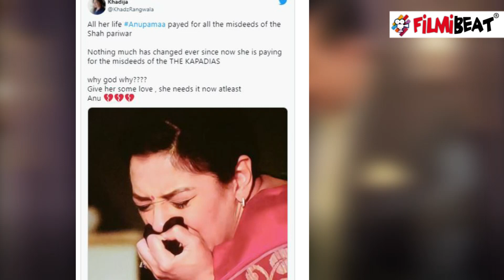Anupamaa Spoiler: Vanraj और Malvika की वजह से Anupamaa makers ने निकाली भड़ास | FilmiBeat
Rupali Gangully fans lashes out at Anupamaa makers. Watch the video to know more about this !